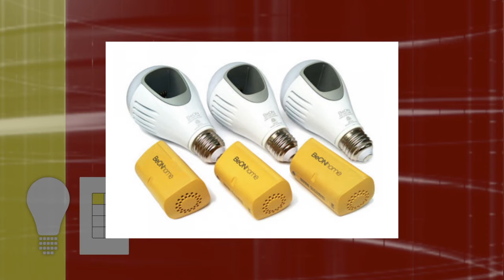CES 2016 Wrap-Up: Extended Commentary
Product news and full, long-form analysis from CES 2016 covering home automation, Apple HomeKit products and smart / multifunction LED bulbs. Also, how does the future of these industry categories shape up?